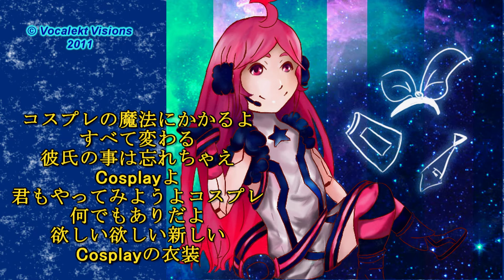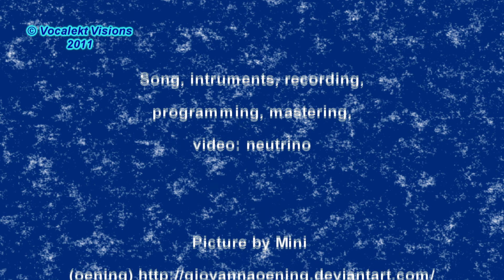[Miki] Cosplay Day [VOCALOID]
Lyrics: Tempo-P
Song, intruments, recording, programming, mastering, video: neutrinoP